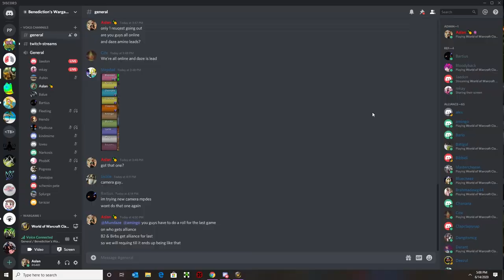Grand Final TB vs B2&Birbs Game 3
Benediction Wargames League - Season 1 - Grand Final -